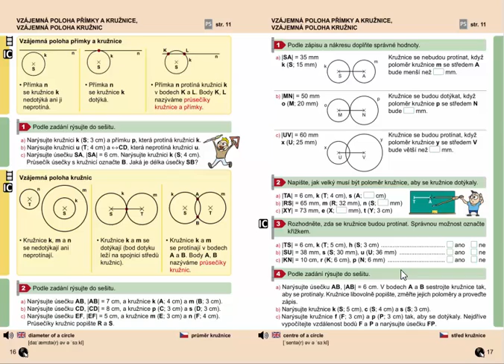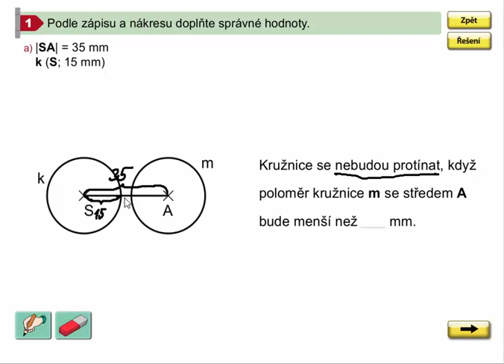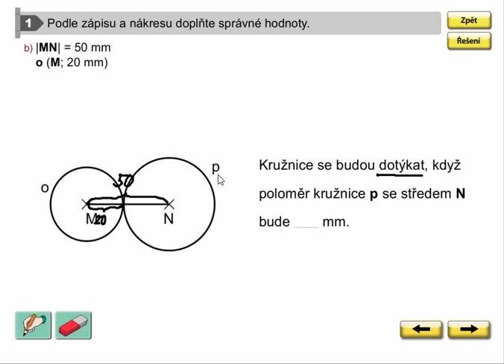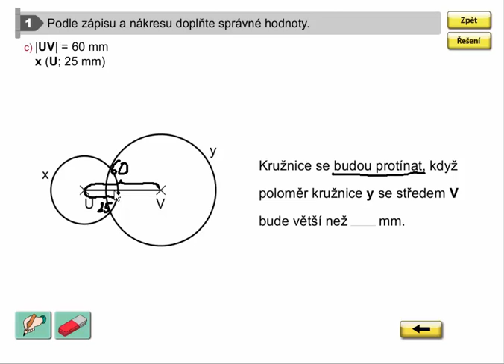Vzájemná poloha kružnic, Geometrie pro 4.ročník, str. 17, cv. 1